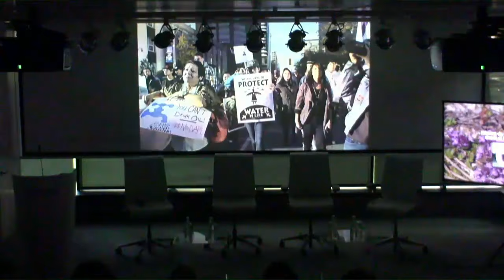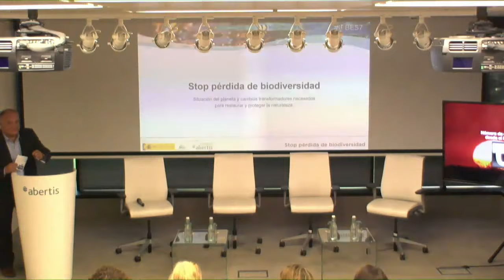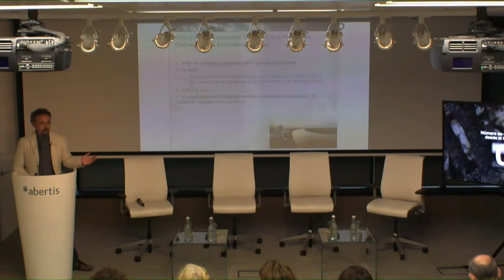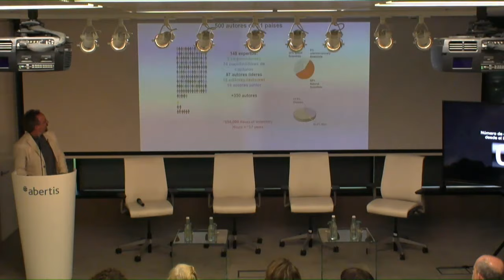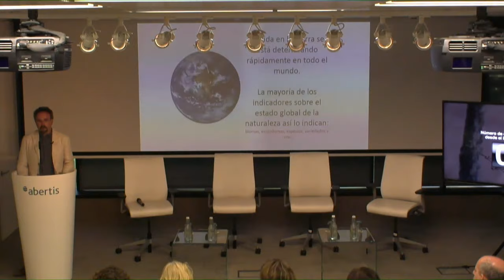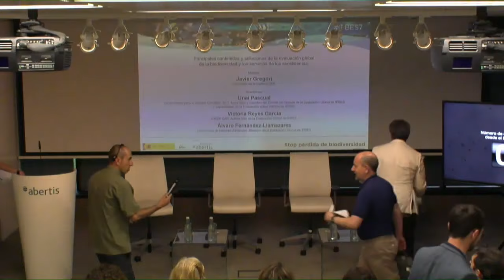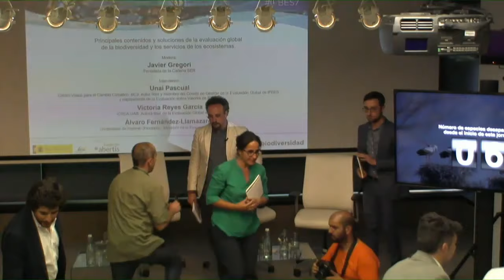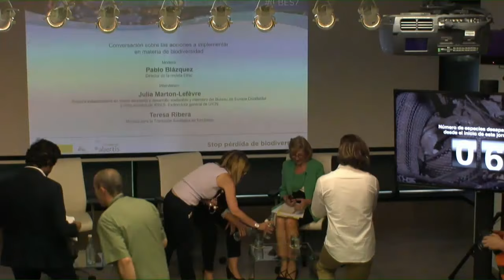STOP pérdida de biodiversidad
Durante la jornada “Stop pérdida de biodiversidad” se establece un debate sobre los  resultados del reciente informe “Evaluación Global sobre la Biodiversidad” de la Plataforma Intergubernamental de Ciencia y Política sobre Biodiversidad y Servicios Ecosistémicos (IPBES).

En esta jornada, presidida por la Ministra para la Transición Ecológica en  funciones, Teresa Ribera, participan algunos de los expertos que han trabajado en este informe, como Unai Pascual, Victoria Reyes y Álvaro  Fernández-Llamazares, además de la exdirectora general de UICN, Julia Marton-Lefèvre.